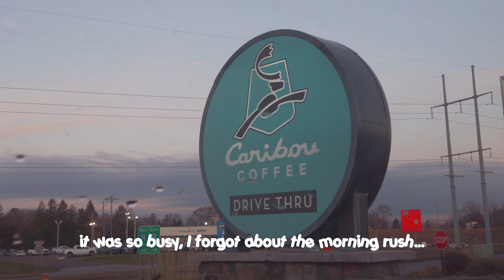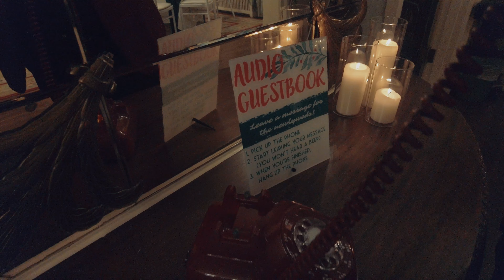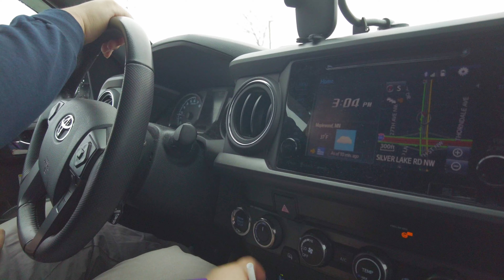IN MY 30S ✧˖°. wedding. chores. kdrama. punch needle ˖°✧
‿︵ʚ˚̣̣̣͙ɞᴡᴇʟᴄᴏᴍᴇ ᴛᴏ ᴍʏ ᴄʜᴀɴɴᴇʟ ʚ˚̣̣̣͙ɞ‿︵
in my 30s | ep.18

It's winter season aka Christmas! I hope you all are staying warm and cozy.

ॱ⋅.˳˳.⋅˙ॱᐧ.˳˳.⋅ઇଓॱ⋅.˳˳.⋅˙ॱᐧ.˳˳.⋅ઇଓॱ⋅.˳˳.⋅˙ॱᐧ.˳˳.⋅ઇଓ
♫🎧 MUSIC ♫🎧

✨📷✨ Gear: DJI POCKET2
💻🖱️ Editing software: Canva & Davinci Resolve
sub count: 398